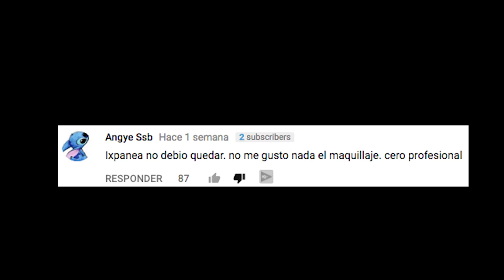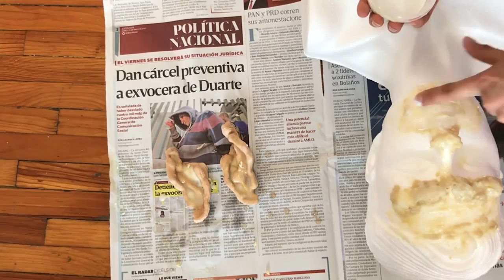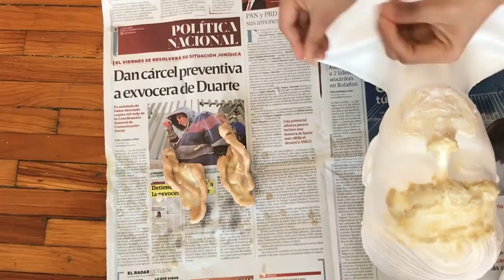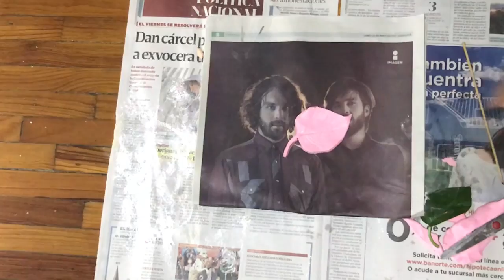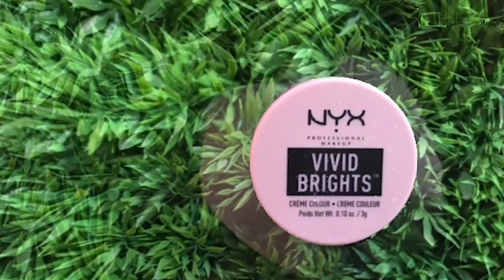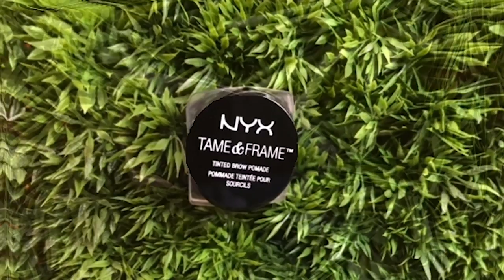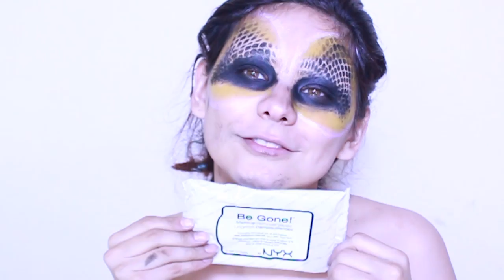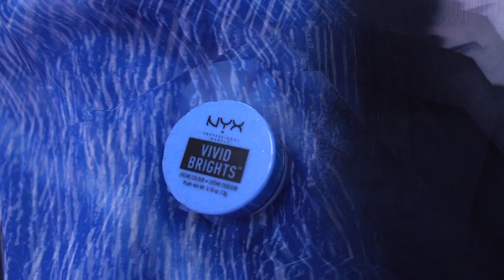RETO #1 SAFARI – FACE AWARDS MÉXICO 2018 | MI PRIMERA CALVA -Ixpanea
ESTE ES EL LINK PARA VOTAR
TIENES 3 VOTOS AL DÍA

Seguimos en los FaceAwardsMéxico y el día lunes empiezan las votaciones justo AQUI

TE  DEJARÉ EL LIK DEL SITIO PARA QUE PUEDAS VOTAR TIENES 3 VOTOS AL DÍA!!

Gracias a Nyx, garnier, colorista, trendy,freakshow,  vorana  y a todas las marcas patrocinadoras

VINE:
ixpanea

google+
ixpanea V

the song its not mine its from:
Julia Marcel